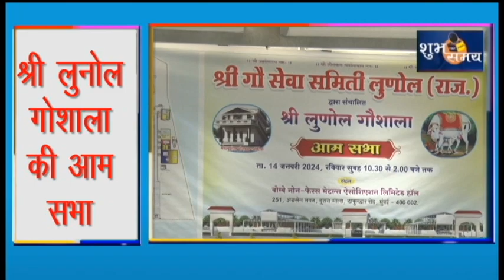गोमाता बचेगी तभी संस्कृति बचेगी - गोसेवक रसिक भाई कोठारी